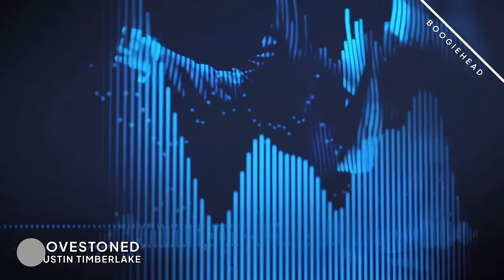top songs of 2007